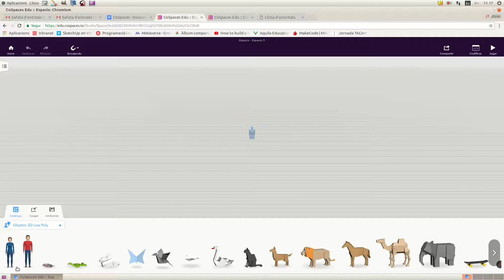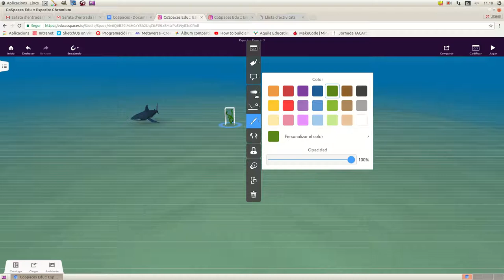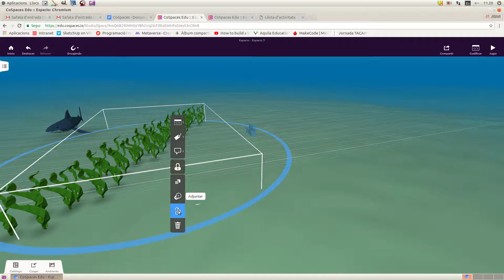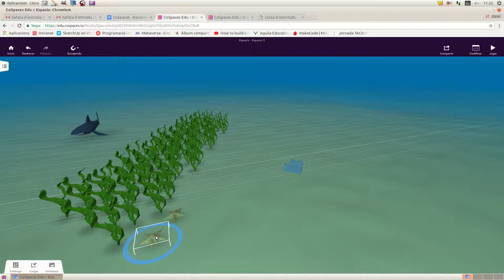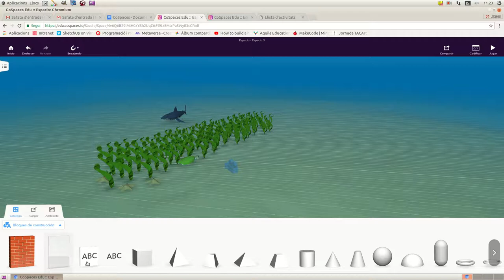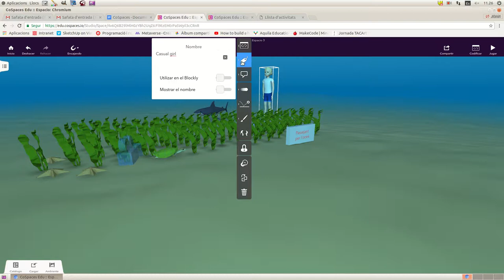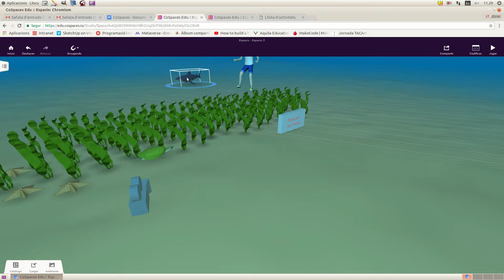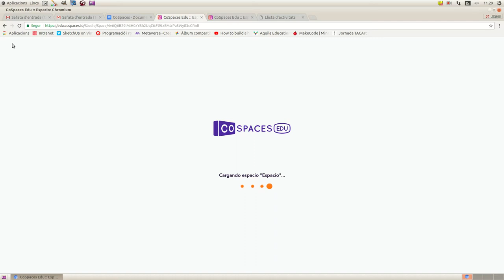CoSpaces - Codificar escenari fons marí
Disseny de l'escenari d'un fons marí per poder practicar la codificació amb CoSpaces.